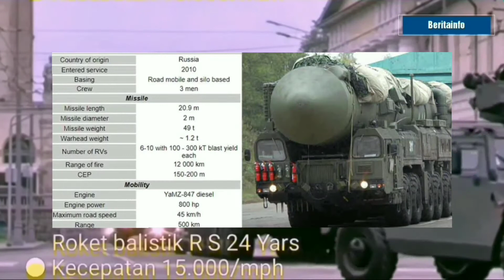Bikin Mereka Ketakutan Rudal Nuklir Rusia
Termo Nuklir Rusia Ancam Amerika Dan Inggris, Roket Termonuklir RS 24 Yars Ini Memiliki Hulu Ledak Nuklir Yang Dasyat.
Sumber: Wikipedia, IDN News Dan Dari berbagai Sumber.